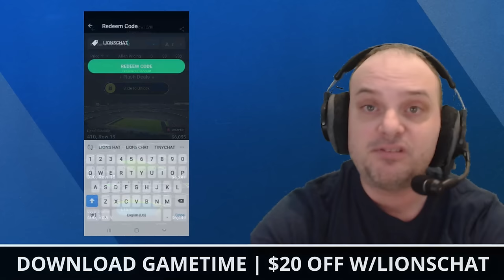4 SURPRISE Detroit Lions Cut Candidates Ft. Malcolm Rodriguez, John Cominsky & Levi Onwuzurike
Detroit Lions rumors focus on potential Lions cut candidates with the 2024 NFL offseason here. The Lions cap space is very tight, so cutting players like Malcolm Rodriguez is an option. While there are some notable players on the list, Mike doesn’t necessarily WANT some of these guys cut. Lions trade rumors also come to play here with Tracy Walker trade rumors. We don’t talk about Tracy Walker , as he’s expected to be cut by Dan Campbell and Brad Holmes anyway.

Get started with Gametime today! The lowest price guaranteed

Let’s wish Detroit Lions head coach Dan Campbell some luck in his first year! LIKE THE VIDEO!

Detroit Lions Cut Candidates for 2024:
Malcolm Rodriguez
John Cominsky
Levi Onwuzurike
James Mitchell

The Detroit Lions offseason is underway. With NFL Free Agency and (hopefully) a Lions trade or two coming, there are several players who could be cut to free up Detroit Lionscap space for 2024. Brad Holmes needs to get the moves right during the Lions 2024 offseason, with Will Levi Onwuzurike among the list of potential Lions cut candidates. Mike Kimber breaks down his list ahead of 2024 NFL Free Agency on today’s video on Lions Today by Chat Sports!

Lions contracts and NFL salary cap impact if these players are cut:
Malcolm Rodriguez
24 years old entering 2024
2 years remaining on contract, $1,1 2024 cap hit
Malcolm Rodríguez signed a 4 year, $3,847,920 contract with the Detroit Lions, including a $187,920 signing bonus, $187,920 guaranteed, and an average annual salary of $961,980. In 2024, Rodríguez will earn a base salary of $985,000, while carrying a cap hit of $1,031,980 and a dead cap value of $93,960.

John Cominsky
28 years old entering 2024
1 years remaining on contract, $4 MM 2024 cap hit
John Cominsky signed a 2 year, $8,500,000 contract with the Detroit Lions, including a $2,400,000 signing bonus, $4,000,000 guaranteed, and an average annual salary of $4,250,000. In 2024, Cominsky will earn a base salary of $5,000,000, while carrying a cap hit of $6,200,000 and a dead cap value of $1,700,000.

Levi Onwuzurike
25 years old entering 2024
2 year remaining on contract, $2.1 MM 2024 cap hit
Levi Onwuzurike signed a 4 year, $8,148,893 contract with the Detroit Lions, including a $3,286,468 signing bonus, $4,316,872 guaranteed, and an average annual salary of $2,037,223. In 2024, Onwuzurike will earn a base salary of $1,771,212, while carrying a cap hit of $2,592,829 and a dead cap value of $821,617.

James Mitchell
24 years old entering 2024
2 year remaining on contract, $1.4 MM 2024 cap hit
James Mitchell signed a 4 year, $3,902,552 contract with the Detroit Lions, including a $242,552 signing bonus, $242,552 guaranteed, and an average annual salary of $975,638. In 2024, Mitchell will earn a base salary of $985,000, while carrying a cap hit of $1,045,638 and a dead cap value of $121,276.

Interact with this Detroit Lions YouTube video by sharing your thoughts:
- Should the Lions cut John Cininsky? Type ‘C’ for Cut, ‘K’ for Keep
- Should the Lions cut Levi Onwuzurike Type ‘C’ for Cut, ‘K’ for Keep
- Should the Lions cut James Mitchell Type ‘C’ for Cut, ‘K’ for Keep
- Should the Lions cut Malcolm Rodriguez Type ‘C’ for Cut, ‘K’ for Keep

Follow Lions Talk by Chat Sports host Mike Kimber on Twitter

Check out Mike Kimbers videos for the week:
Lions Mailbag: Lions Mailbag Rumors: Sign Danielle Hunter? Draft Kool-Aid McKinstry? Extend Jared Goff?
Trade for Khalil Mack: Lions Rumors: 3 BIG NAME Players Detroit Can Trade For Ft. Khalil Mack & Haason Reddick
Lions Power Rankings: Today’s Lions News: Lions Sign Mathieu Betts, Lions Top 5 NFL Power Rankings + Antonio Brown